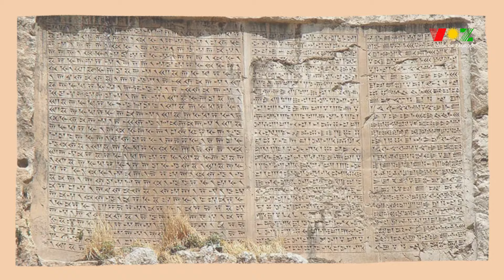🟤 وه‌بی کرماشان، کوردستان دی چه‌س؟